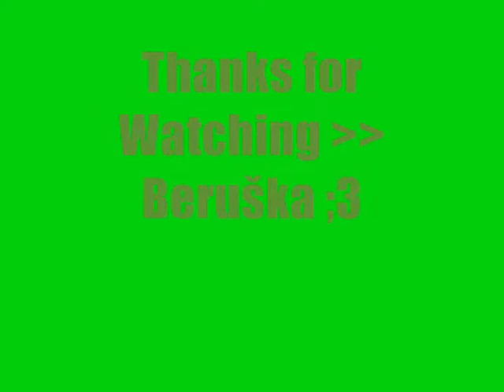♥Metin2 ~ BerušKa x3 ^^